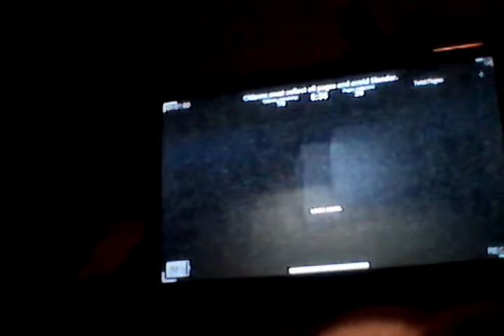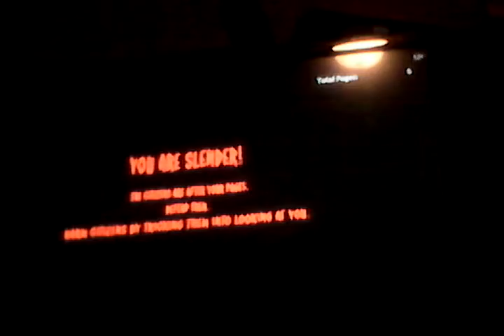Stop it slendy